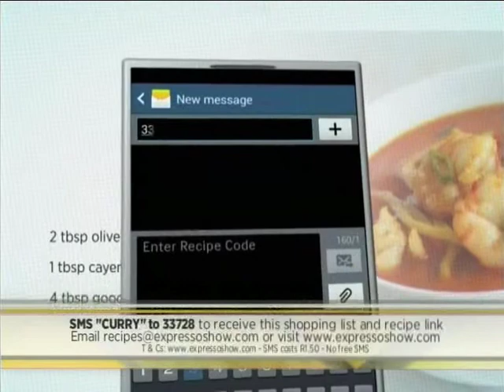RECIPES-Siba’s Seafood Laksa (30 July 2014)